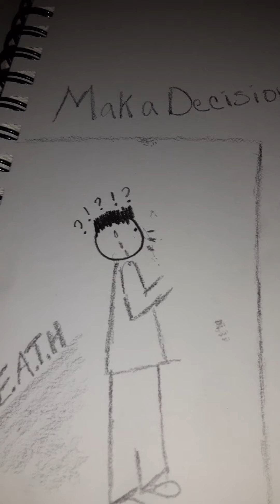Guillotines- Vision.(Dying for Christ